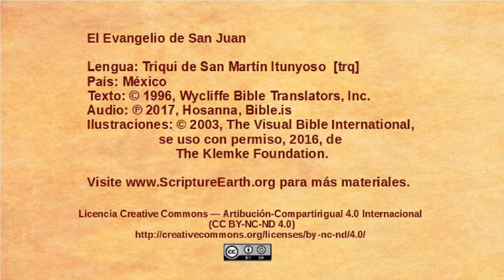Triqui, San Martín Itunyoso - John 4:43-54 - Jesus heals an officials son [trq]